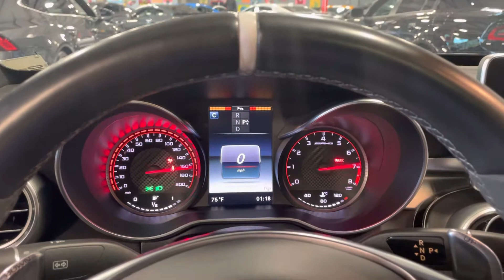2016 Mercedes benz C63S